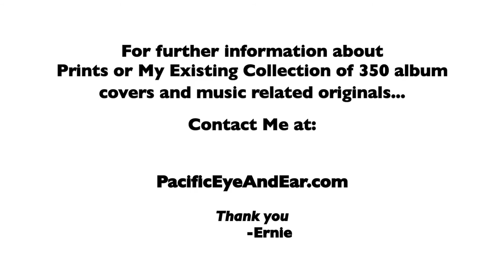"Ernie's Corner" - Anvil Case Company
Welcome back to Ernie's Corner! In this episode, Ernie tells us about starting Pacific Eye and Ear and the Anvil Case Company design.

For prints and requests, go to PacificEyeAndEar.com

Ernie Cefalu is a contemporary artist and Senior Creative Director, currently working out of Los Angeles, CA. He is known for designing art for music albums.

Cefalu attended the California College of Arts and Crafts (now California College of the Arts) and graduated in 1969 with honors. Soon after, Cefalu started his career on Madison Avenue at Carolini Advertising, where his first assignment was to create the campaign and graphics for the International Paper Company's 1970 national sales meeting. His solution took the form of an elaborate, award-winning off-Broadway musical production, Dolls Alive. In the early part of 1970 Cefalu became an Art Director at Norman Levit Advertising where he created the Jesus Christ Superstar album and Angels in an agency shootout with the Decca Records account as the prize.

At the end of 1970, Cefalu joined forces with Craig Braun, Inc. in New York, and worked on The Rolling Stones Sticky Fingers album as well as Grand Funk Railroad's E Pluribus Funk. Eight months later, in mid-1971, he opened a satellite office in California for Braun, the head Creative Director. There, he was the creative force behind a string of famous album covers for Alice Cooper's School's Out, and Cheech & Chong's Big Bambu. He is also credited with being one of the people to design The Rolling Stones[3] "Lips and Tongue" logo.

Cefalu opened his own agency, Pacific Eye & Ear, in January 1972. Over the next 15 years, he created another 194 album covers for rock artists such as The Doors, Alice Cooper, Aerosmith, The Bee Gees, The Guess Who, Black Sabbath, Jefferson Airplane, the Modern Jazz Quartet, Burton Cummings, Grand Funk Railroad, Iron Butterfly, and Black Oak Arkansas. Cefalu's collaborations with then emerging illustrators such as Drew Struzan, Bill Garland, Joe Petagno, Carl Ramsey, Ingrid Haenke and Joe Garnet led Pacific Eye & Ear's quest to become one of the top album design companies in the country.

In 1985, Cefalu formed David Hale Associates and broadened his client roster beyond the music industry to include the food companies Nestle and Kraft. Over the next decade and a half, his work helped more than 20 brands in five divisions post double-digit sales growth. In 1990 he was retained by Panavision Motion Picture Cameras, NGK Spark Plugs and Rockwell International. In 1996, Cefalu also added retail chain Kmart, motion picture studios Paramount, Universal, and Disney, National Hot Rod Association and Valvoline, and Wolfgang Puck's La Brea Bakery. Before the end of 2010 Cefalu had expanded his client roster to welcome Fortune 100 companies InBev, Honeywell/Novar and Avery Dennison.